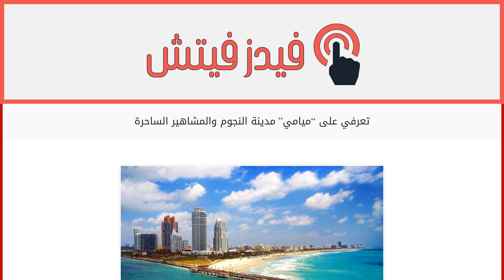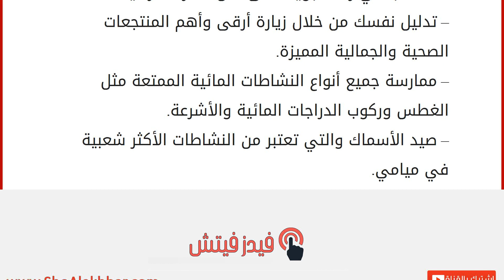تعرفي على &#8220;ميامي&#8221; مدينة النجوم والمشاهير الساحرة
إقراألمقال كاملا :
ميامي هي مدينة سياحية عالمية تقع جنوب شرق فلوريدا في الولايات المتحدة الأمريكية وتتميز بمناخها الاستوائي الحار واللطيف على مدار السنة، مما يعطيك فرصة للاستمتاع بشواطئها الخلابة. كما أنها مقصد أغلب النجوم والمشاهير في العالم. ومن أبرز النشاطات الرائعة التي يمكنك ممارستها في ميامي:
– التسوق: تتمتع هذه المدينة بالأسواق والمراكز التجارية الرائعة ومن أهمها شارع لينكولن الذي يحتوي على العديد من “البوتيكات” والمحلات الراقية.
– الذهاب في رحلة جوية على متن طائرة شراعية.
– تدليل نفسك من خلال زيارة أرقى وأهم المنتجعات الصحية والجمالية المميزة.
– ممارسة جميع أنواع النشاطات المائية الممتعة مثل الغطس وركوب الدراجات المائية والأشرعة.
– صيد الأسماك والتي تعتبر من النشاطات الأكثر شعبية في ميامي.